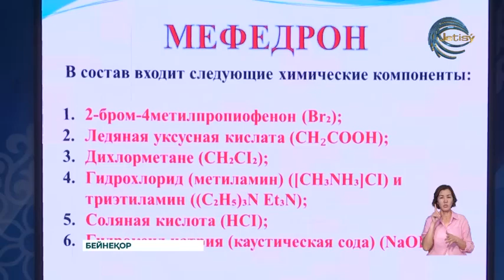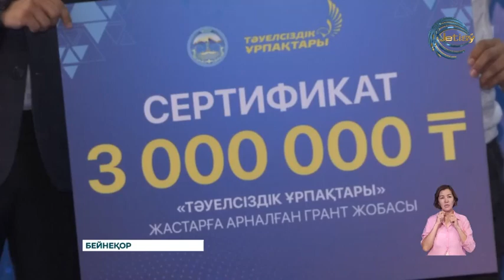Жетісу облысында Халықаралық жастар күнін кең көлемде аталып өтпек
Жетісу облысында биыл халықаралық жастар күнін кең көлемде аталып өтпек. 12 тамызда тойланатын мерекеге орай арнайы онкүндік ұйымдастырылады. Тамыздың үшінен бастап республикалық және халықаралық деңгейдегі 20-дан астам, ал аудан-қалалық деңгейде 100- ге жуық шара өткізу жоспарланып отыр. Әр күн әртүрлі бағытта.